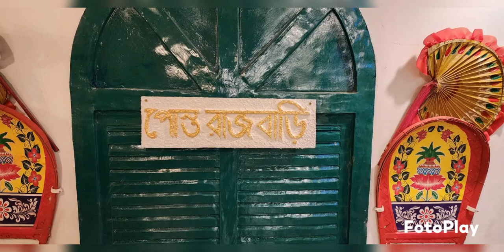Spinster party for Ayanika